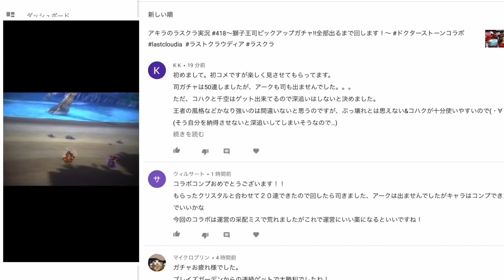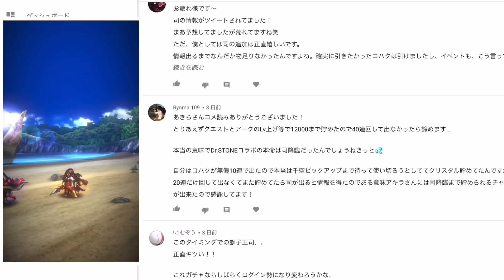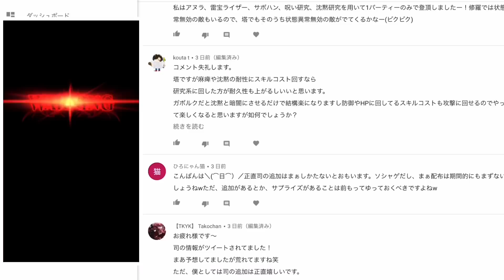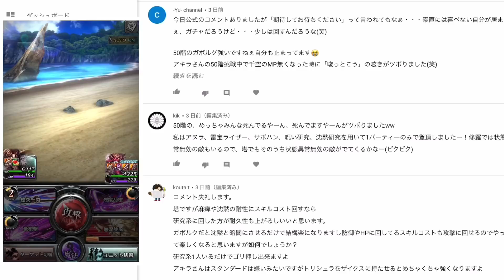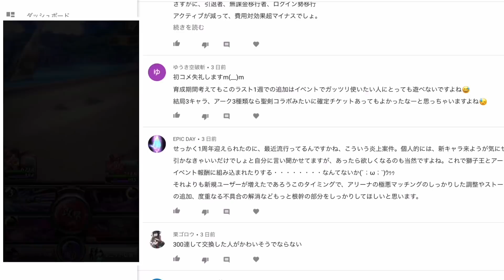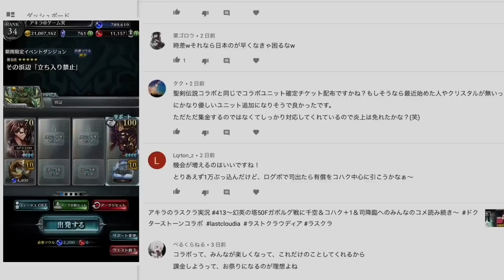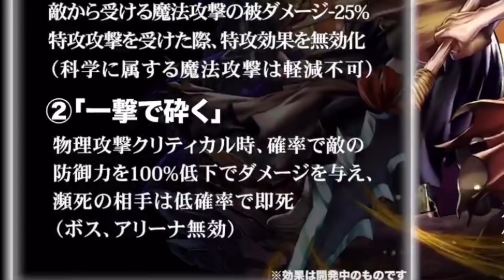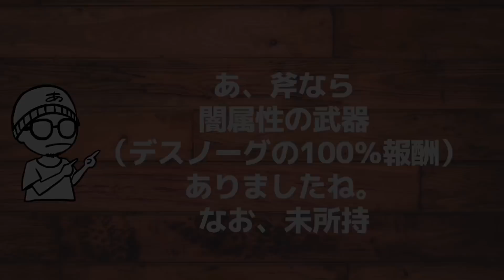アキラのラスクラ実況 #419〜最新コラボユニット獅子王司の最適育成は変則二刀流！効率的な育成を完全解説！〜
本チャンネルで話しきれない内容について話す、本チャンネルの動画を編集中に気づいてしまったことなどをだべる用のサブチャンネル開設しました。
サブチャン一本目の動画は司事変について「拝啓 AIDIS様」